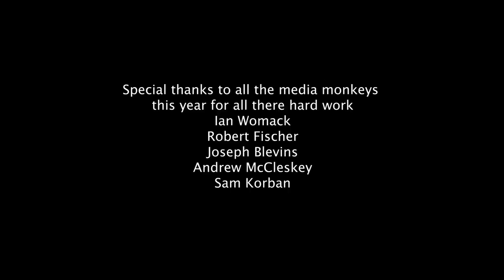2018 Toyota Jamboree Highlight Video